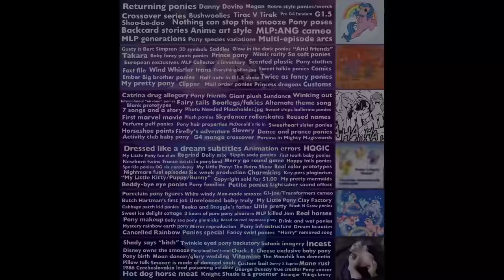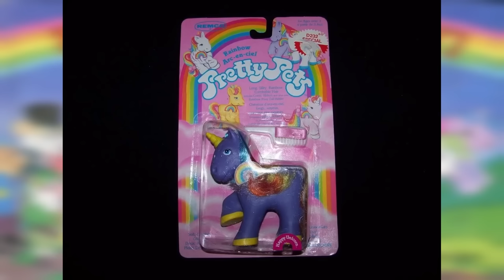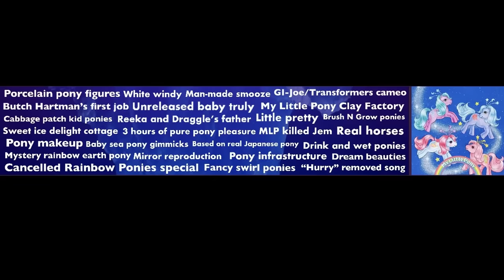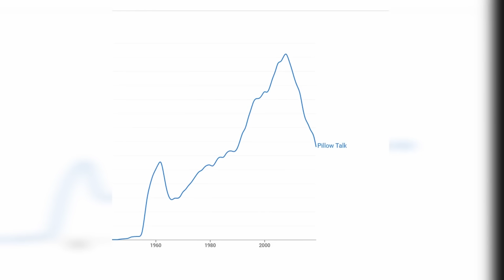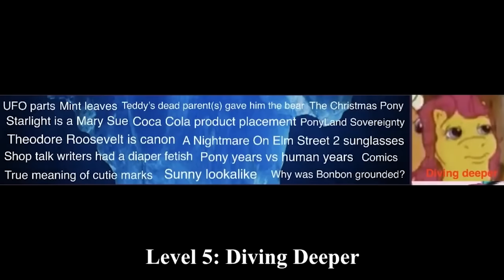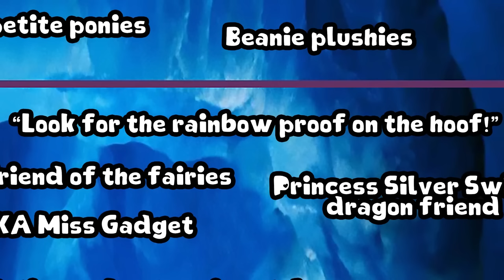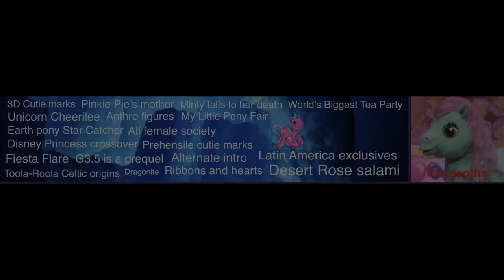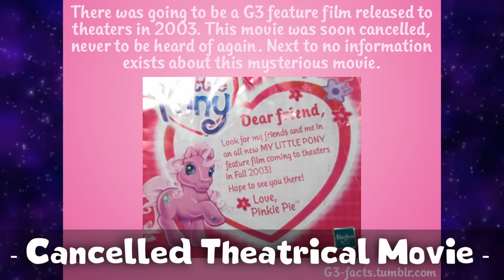the CLASSIC My Little Pony iceberg(s) explained ! (compilation)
Need something for background noise? here's a compilation of all the Pre-G4 MLP icebergs I've done. More new videos coming soon!